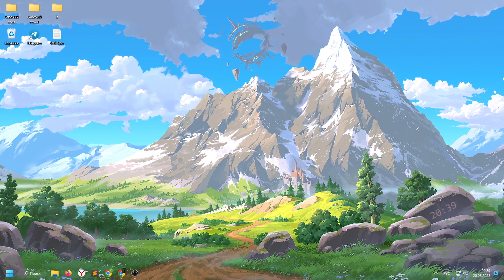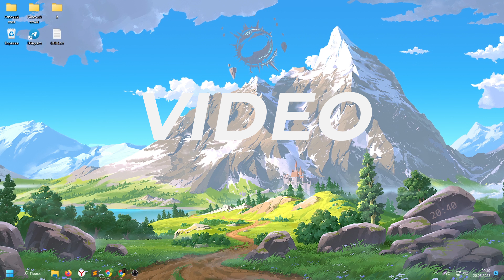Почему плохо грузит видео при хорошем интернете?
В этом видео я расскажу Почему плохо грузит видео при хорошем интернете.